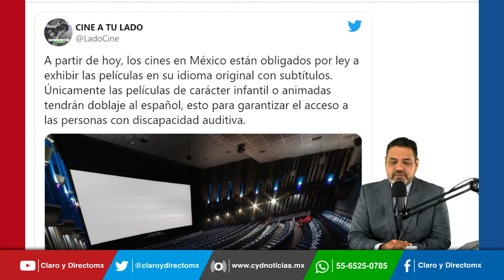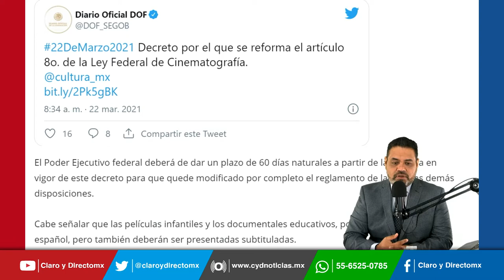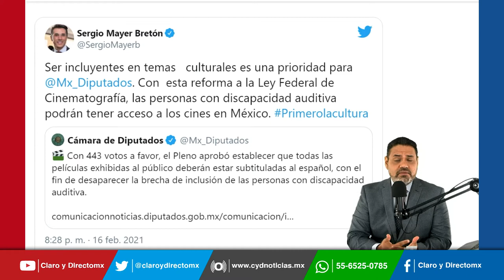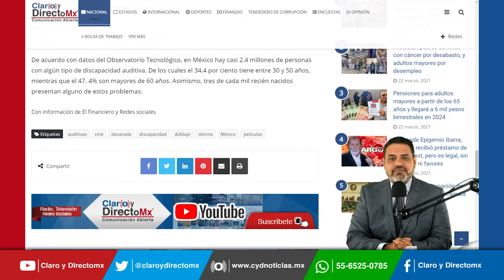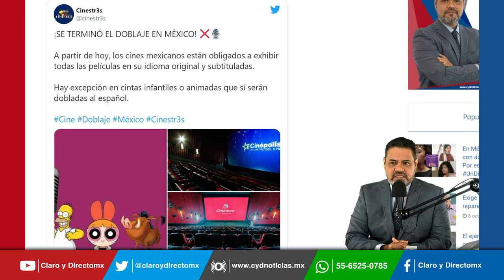Adiós al doblaje, cines tendrán que proyectar las películas subtituladas